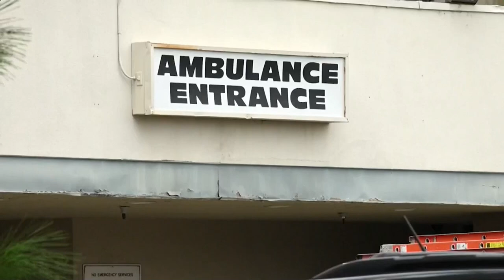EE UU supera los 20,3 millones de casos y roza 350 000 muertes por covid 19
Estados Unidos llegó este sábado a los 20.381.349 de casos confirmados y a 349.920 fallecidos por la covid-19, de acuerdo con el recuento independiente de la Universidad Johns Hopkins.

¡Visítenos!